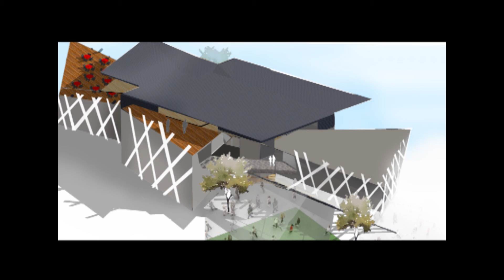Community Center design by Shaazdha Shareef & Video by Aminath Hashma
This is a sneak preview of the final design project of Shaazdha Shareef for her third semester in Bachelors of Arts in Architectural Design, Faculty of Engineering Technology, 2015.